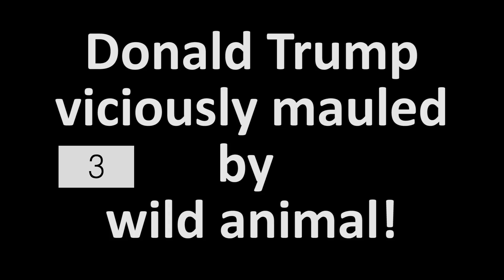Donald Trump viciously mauled by wild animal!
Donald Trump was viciously mauled by this wild animal!

The animal in question is Frederick Veitch, and he is very frightening and fearsome.

The Trump in question is a cuddly toy version.